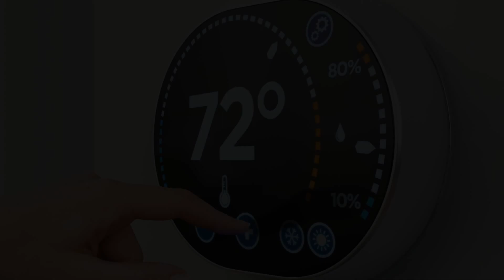V10002 | A Programmable Thermostat Will Save You Money | Nazair Heating and Air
A Programmable Thermostat Will Save You Money | Nazair Heating and Air